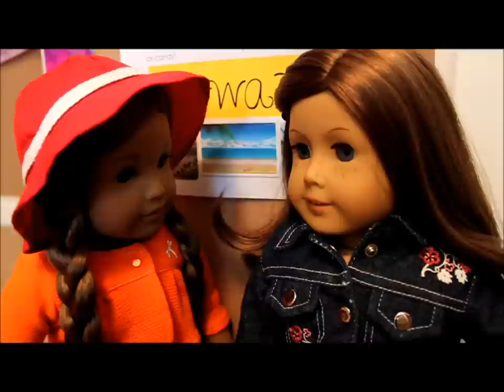Overhead - Season 1, Episode 5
Kanani says her goobyes to Emma as she heads off to her next place. But some gutwrenching news turns her whole world around.

We thought that the plot was getting a bit repetitive, so Marissa and I decided to make an interesting twist to change around the 2nd season. Overhead will be coming SOOO much more often now that summer is almost here!